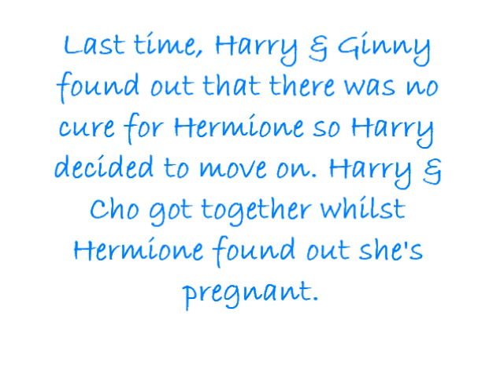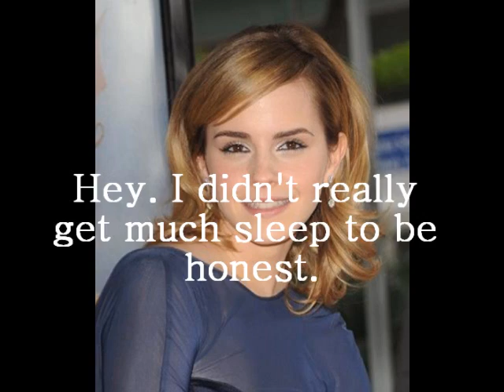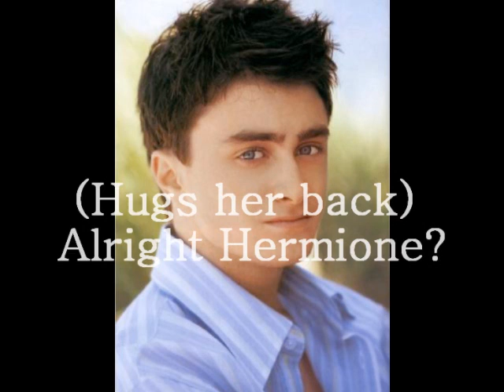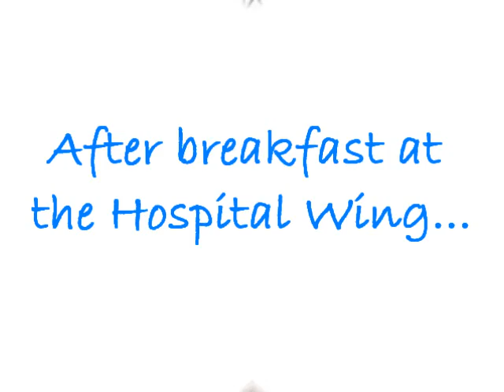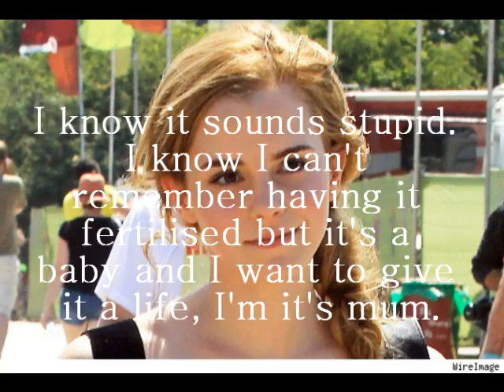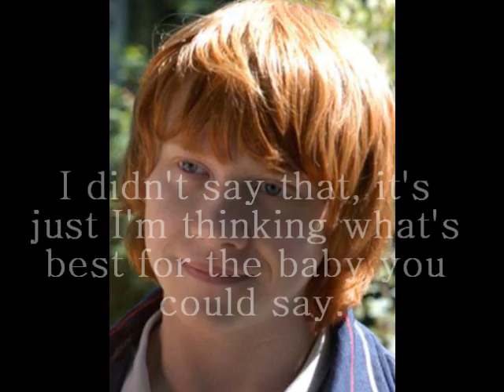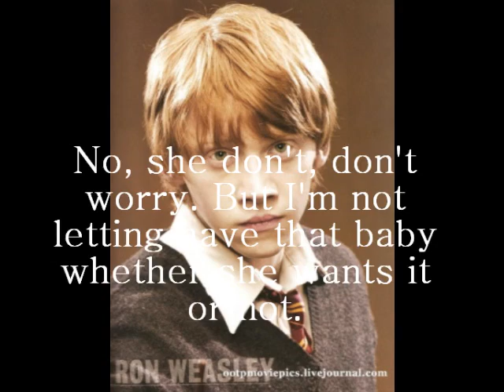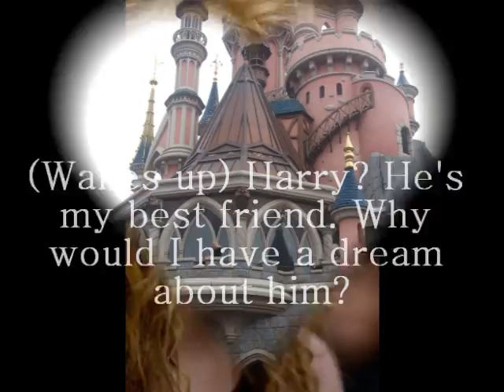Harry & Hermione Close Hearts (Part Eight)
Hey everybody! Here's Part 8. I hope you like it. ;3